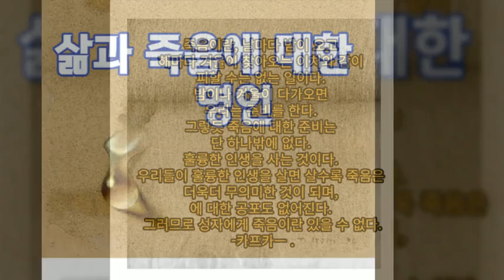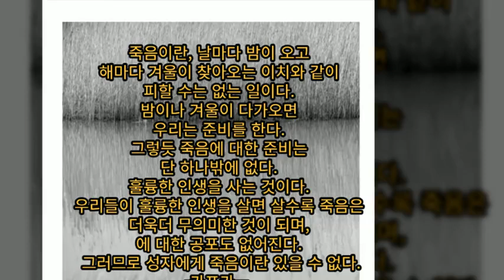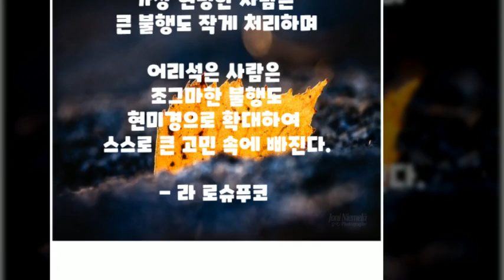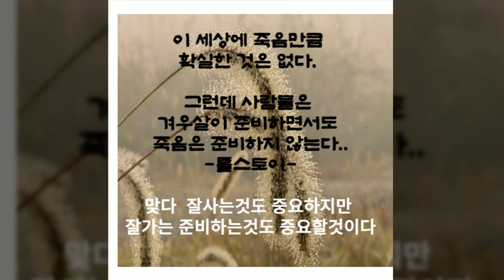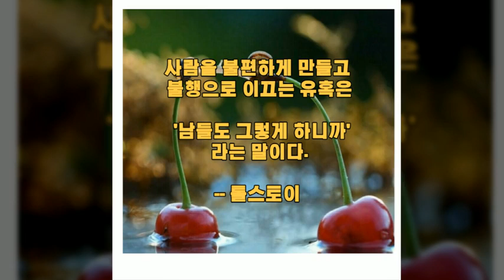삶과 죽음에 대한 명언 : 카프카 ,톨스토이 ,라 로스퓨코 / feat new trolls -adagio 뉴트롤즈 -아다지오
삶과 죽음에 대한 명언

죽음이란, 날마다 밤이 오고
해마다 겨울이 찾아오는 이치와 같이
피할 수는 없는 일이다.
밤이나 겨울이 다가오면
우리는 준비를 한다.
그렇듯 죽음에 대한 준비는
단 하나밖에 없다.
훌륭한 인생을 사는 것이다.
우리들이 훌륭한 인생을 살면 살수록 죽음은
더욱더 무의미한 것이 되며,
에 대한 공포도 없어진다.
그러므로 성자에게 죽음이란 있을 수 없다.
- 카프카

사람을 불편하게 만들고 불행으로 이끄는
유혹은 '남들도 그렇게 하니까'라는 말이다.
- 톨스토이 -

가장 현명한 사람은 큰 불행도 작게 처리하며
어리석은 사람은 조그마한 불행도
현미경으로 확대하여 스스로 큰 고민 속에 빠진다.
- 라 로슈푸코

이 세상에 죽음만큼 확실한 것은 없다. 그
런데 사람들은 겨우살이 준비하면서도 죽음은 준비하지 않는다.

.- 톨스토이